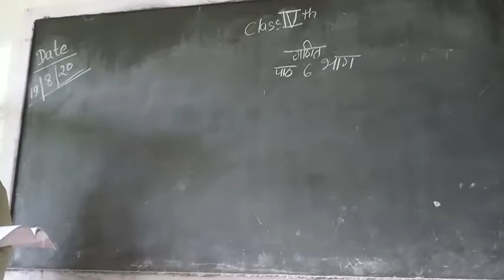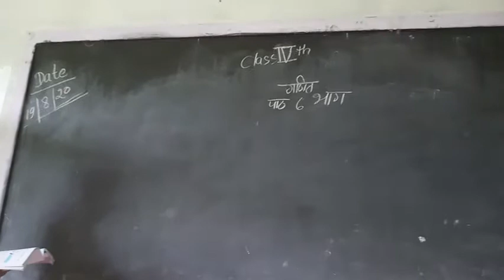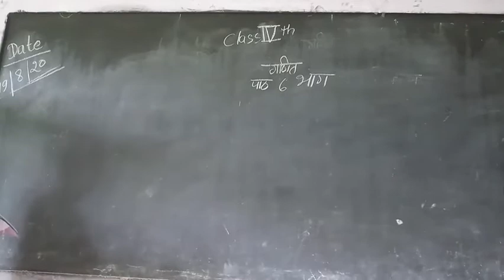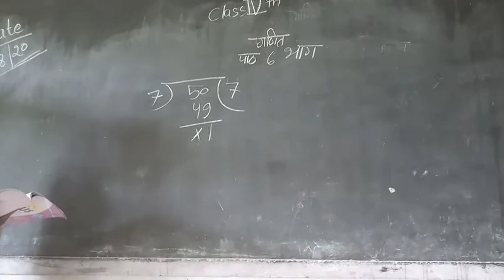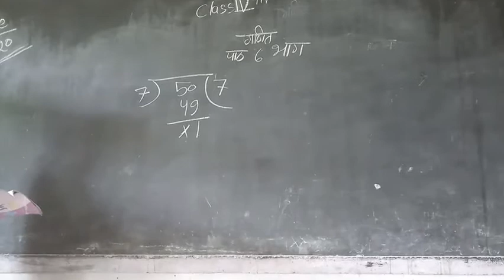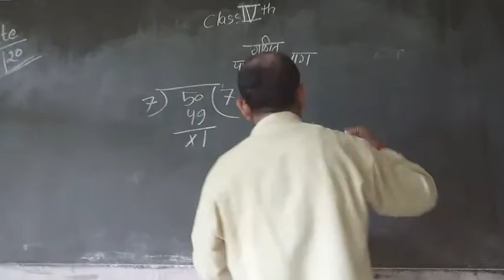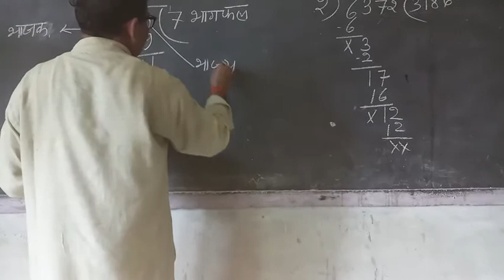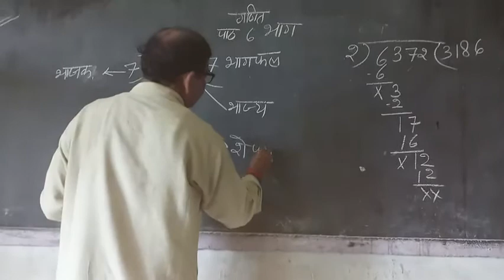Class_4_Mathematics_Chapter_6 (Bhag), Jagat Taran School